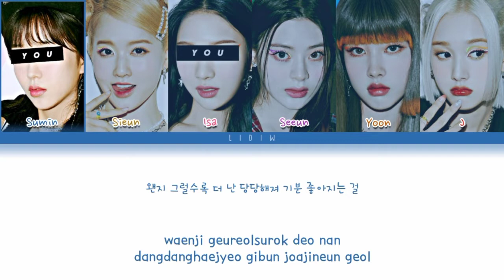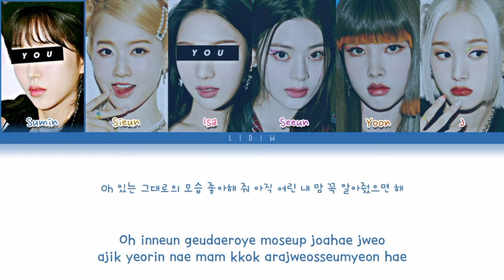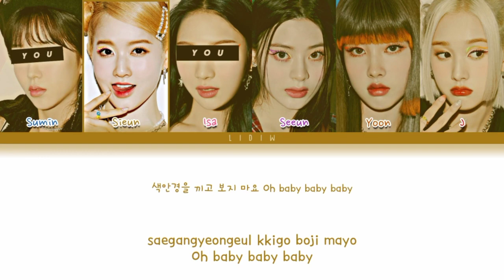STAYC || Stereotype but you are Sumin and Isa (Color Coded Lyrics Karaoke)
@ARMY BANGTAN

🇧🇷| STAYC Stereotype mas você é a Sumin e a Isa (Karaokê)